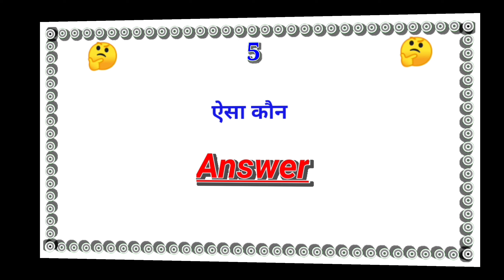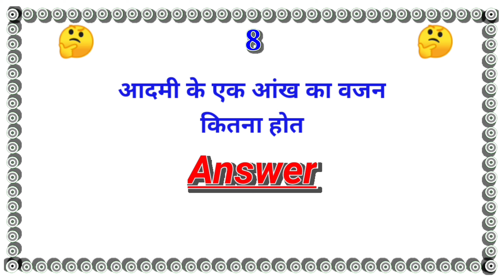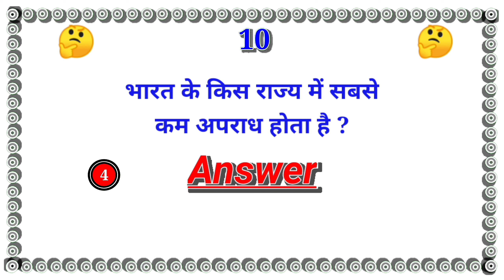किस जीव का सिर कट जाने के बाद भी हफ्तों दिन तक जिंदा रहता है | Gk question answer in hindi (part 23)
Video credit:
Video by TheMarcKnight from Pexels